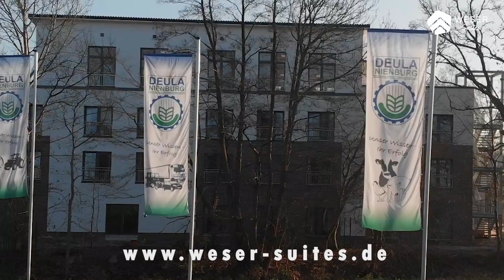Herzlich Willkommen im Weser-Suites!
In unserer neuen Unterbringungen sind finden sich Konferenz- und Schlafräumen unter einem Dach.